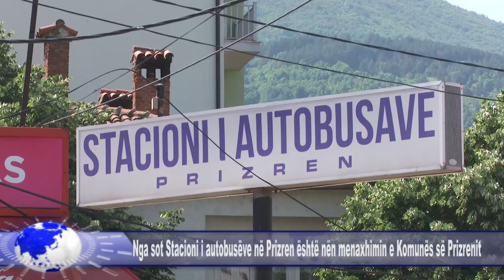Stacioni i Autobusëve në Prizren tashmë menaxhohet nga Komuna